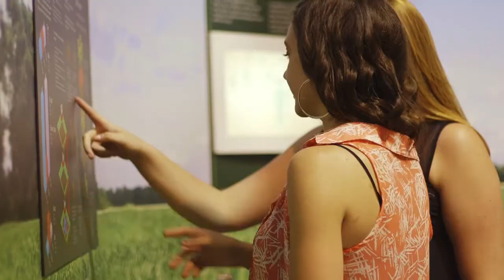Let's ask Kids about Potash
In 2012, the fertilizer industry commemorated the 50th anniversary of potash mining in Canada. To recognize this milestone, the fertilizer industry has invested in education by opening “Potash Feeding the World”, an exhibit which promotes understanding the significant role potash plays in Canadian agriculture. Visit the Canada Science and Technology Museum to experience this exhibit for yourself!